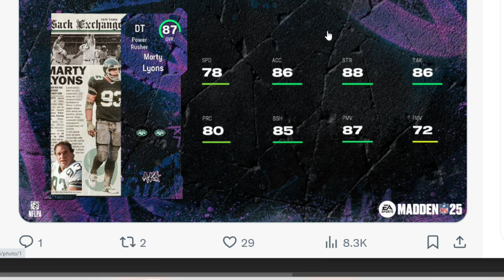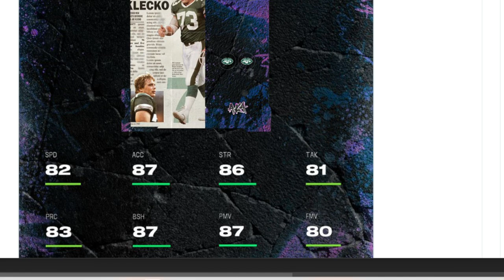THESE AKA CARDS TOMORROW ARE MEHHHH| MADDEN 25 ULTIMATE TEAM